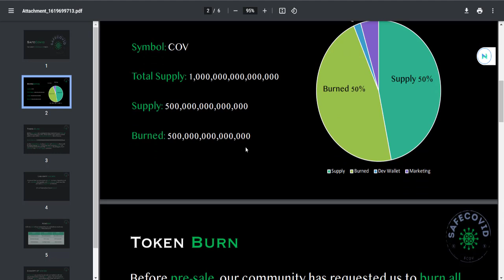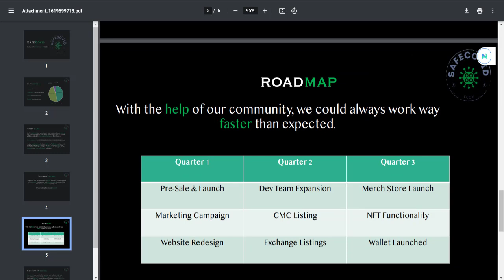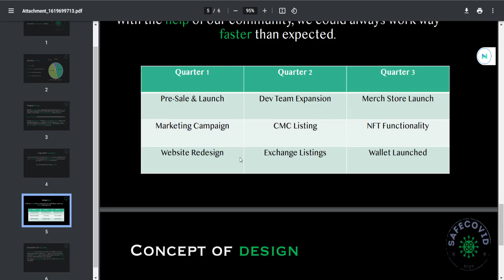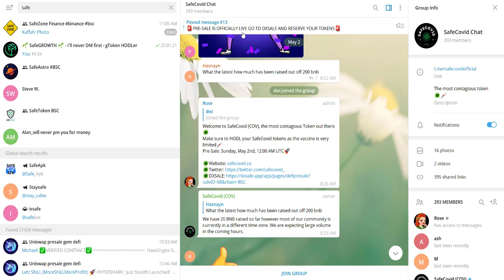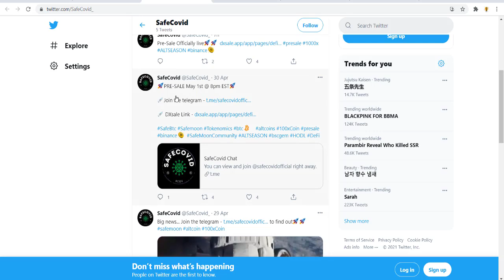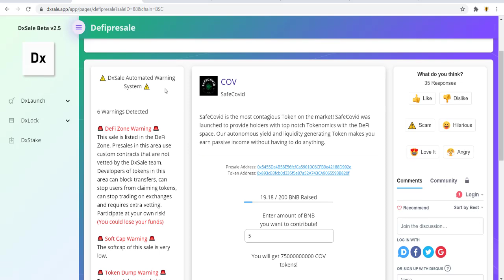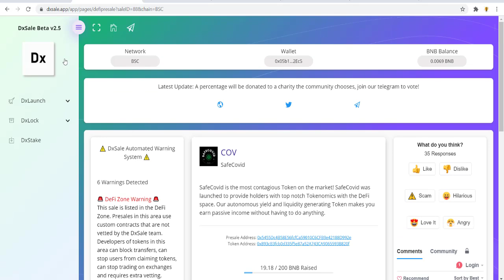SafeCovid- $COV Token | DXSale Üzerinden Satın Al